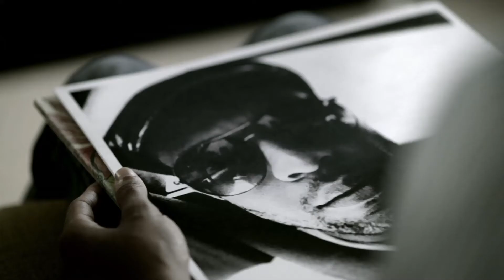Courtney Ariel-In A Good Way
Music video shot & directed by Dan Hertzog

dancer: Michelle Marx
guitar player: Steve Stout
poets: Joshua Silverstein and Joe Hernandez-Kolski
judges: Cesar Ramos, Jennifer Kopiczko and Tim Walker
piano-movers: Elwood and Chauncey Walker
the boy: I'von Lakey